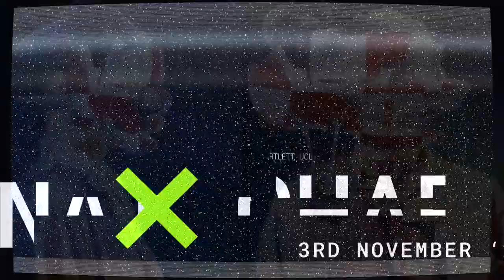NAT CHARD | Drawing the Unspeakable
Nat Chard is Professor of Experimental Architecture at the Bartlett, University College London, following professorships at the Royal Danish Academy, Copenhagen, the University of Manitoba and the University of Brighton. He is an architect registered in the UK and has practiced in London. His work has been published and exhibited internationally. In his research he develops methods and instruments to construct tacit knowledge particular to architecture, especially in relation to indeterminacy and uncertainty. The two books on his work are Drawing Indeterminate Architecture, Indeterminate Drawings of Architecture (Springer) and Fathoming the Unfathomable, Pamphlet Architecture No.34 (Princeton Architectural Press) with Perry Kulper.

REGISTER FOR THIS LECTURE | 3rd November 2022 - 8PM GMT

When: Nov 3, 2022 08:00 PM London